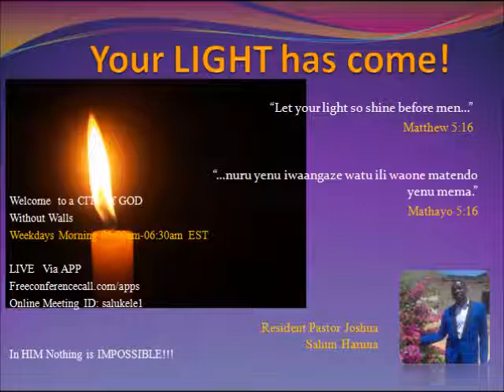BASI MSIWAOGOPE 04042017 RESIDENT PASTOR JOSHUA SALUM HARUNA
SOMO:  BASI MSIWAOGOPE

Resident Pastor Joshua Salum Haruna
ENDLESS LOVE OF CHRIST LOVE WORD Ministries Prayerline.
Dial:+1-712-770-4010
Code: 378254#
Every Weekday 6am-6:30 am EST

We hope you will find new strength in the LORD everyday.
Be Blessed!